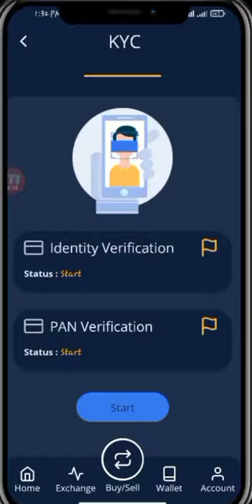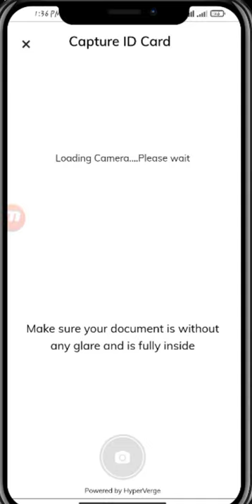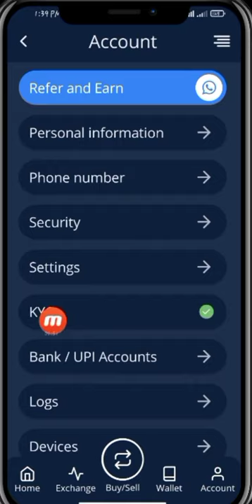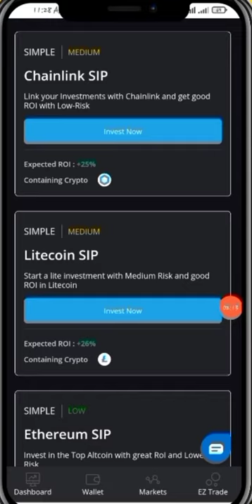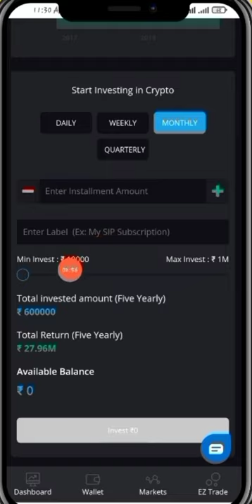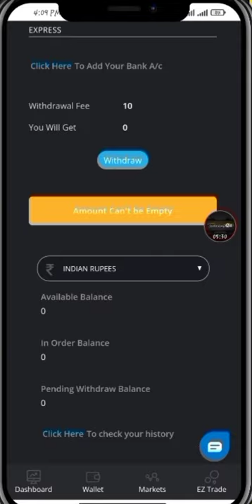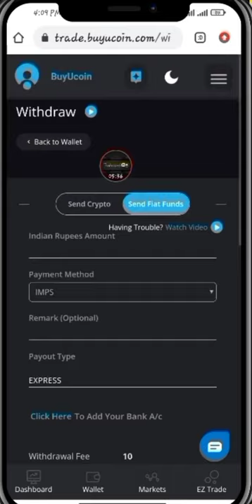🔥 application LINK GET 50% CASH WITHRWA IN A TIME